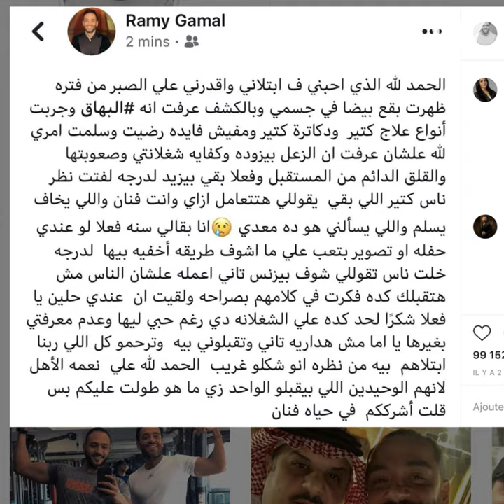البهاق يهدد مسيرة رامي جمال !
الفنان المصري رامي جمال يعلن عن رغبته في الاعتزال بسبب مرض البهاق !